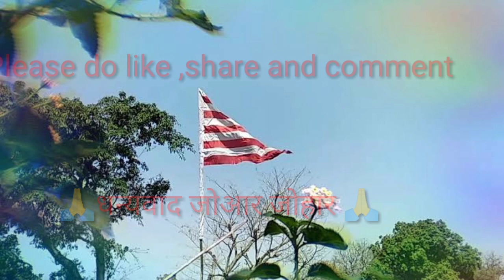मुंडारी भाषा में कुछ फलों का नाम / some fruits name in Mundari language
किसी भी जाति की परिचय उसकी अपनी उन्नत मातृ भाषा, संस्कृति और परंपरा से मिलती है।

प्राचीन मुंडारी भाषा को बचाए रखने के लिए घर में बच्चों के साथ मुंडारी में बातचीत करें।

🙏धन्यवाद जोआर जोहार 🙏